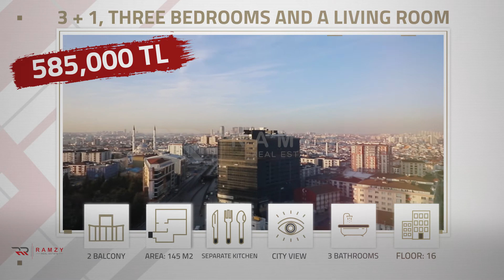Three Bed Room Apartment For Sale in Istanbul in a Family Complex , Apartment for Sale in Istanbul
AD Number: 438 🛑
Apartment Specification ☰
Number of rooms: 3 + 1
Area: 145 square meters
Floor: 16
Number of building floors: 25
3 bathrooms
2 balconies
Kitchen: separate
City View

Location Features:☰
40 minutes from Istanbul airport
35 minutes from Al Fatih City Center
2 minutes from the future Metro Station in Esenyurt
5 minutes from Esenyurt University and its municipality
5 minutes from City Center Mall

Social Facilities:☰
24/7 Security and Surveillance Cameras
Indoor Swimming Pool
Closed Garage
Games and Playground for children
Supermarket within the complex
Mosque

Payment Method: Cash
Price: 570.000 TL

Phone: || 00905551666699 || Direct Call, Whatsapp, Viber, Imo

 In Order to Call You Back
Ramzy Real Estate Company is an accredited member of:
Independent Businessmen and Industrialists Association "MÜSİAD"
Istanbul Chamber of Commerce "Istanbul Ticaret Odasi"
International Association for Real Estate Promotion "gigder"
International Business Forum IBF

Ramzy Real Estate Company is Certified by:
International Quality Certificate: ISO 9001
Customer Satisfaction Management System: ISO 10002

Turkey real estate
Istanbul real estate
Houses for sale in Turkey
Houses for sale in installments in Turkey
Luxury apartments for sale in Turkey
Cheap apartments for sale in Turkey
Real Estate Turkey 2020
Real estate investment in Turkey
Investment opportunities in Turkey
Apartments for sale on the sea in Turkey
Apartments for sale with interest in Turkey
Apartments for sale with the guarantee of the Turkish government
Homes for sale in Istanbul
Houses for sale in installments in Istanbul
Luxury apartments for sale in Istanbul
Cheap apartments for sale in Istanbul
Istanbul real estate 2020
Real estate investment in Istanbul
Investment opportunities in Istanbul
Apartments for sale by the sea in Istanbul
Interesting apartments for sale in Istanbul
Apartments for sale with the guarantee of the Turkish government in Istanbul